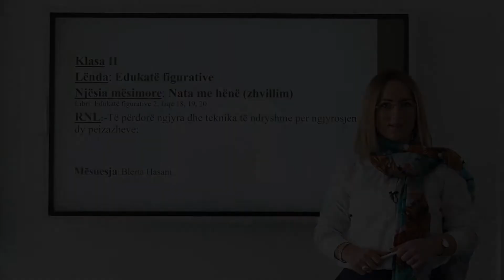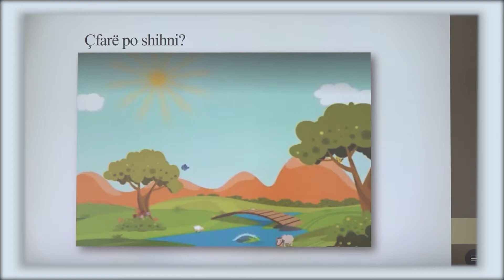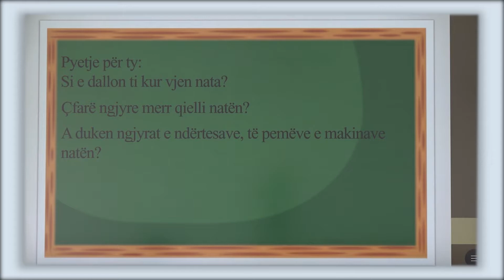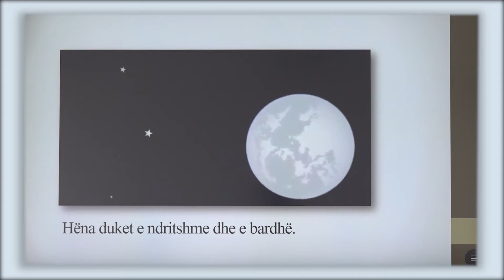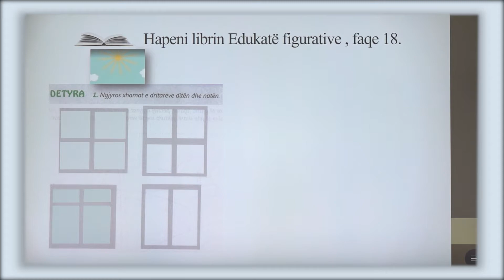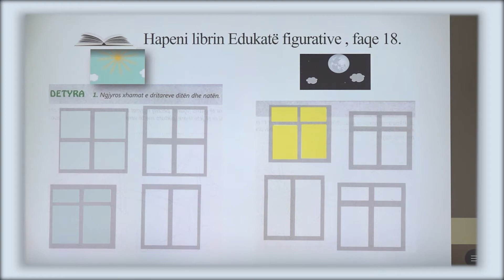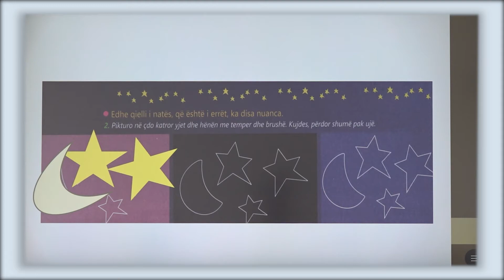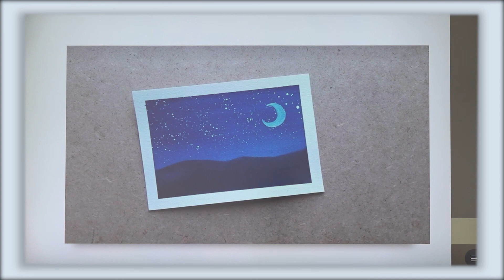2 16 004 - Java 15 - Edukatë figurative - nata me hënë